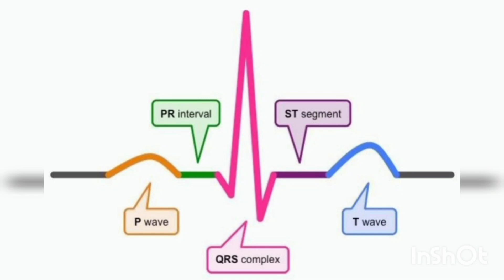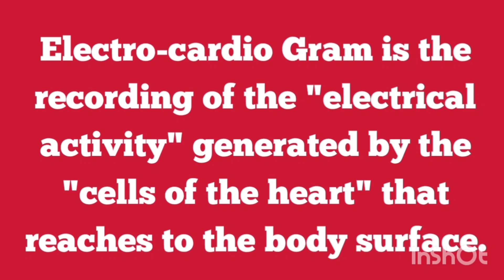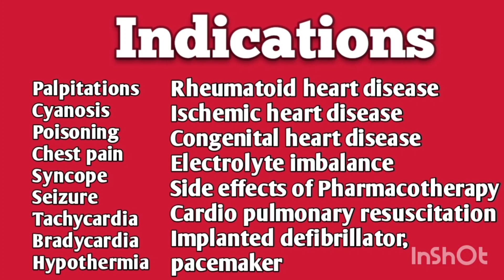Definition and Indications of ECG | मराठी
Hello Friends
I Am .Udaykumar Koli
From - Maharashtra ( India)

Thanks :)